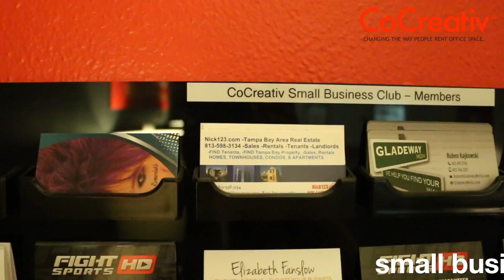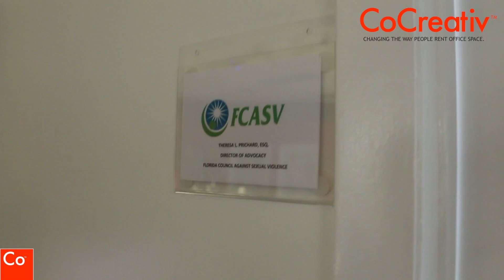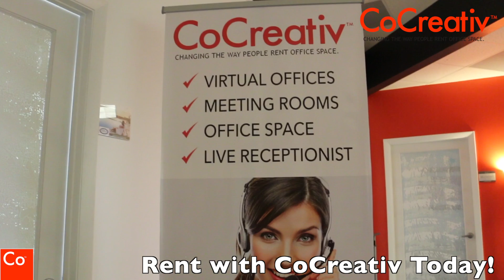#1 Shared Office Space in Tampa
Start saving on Tampa office space with a membership model that everybody from UBER to INTEL, small businesses to entrepreneurs, are calling the best month-to-month office space rental solution in Tampa. QUESTIONS?